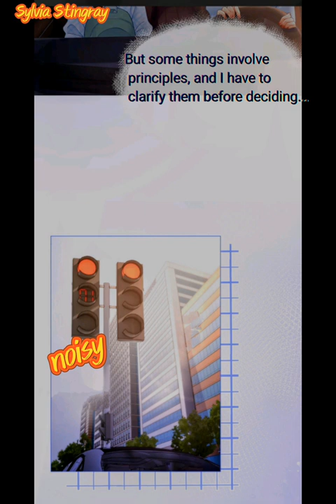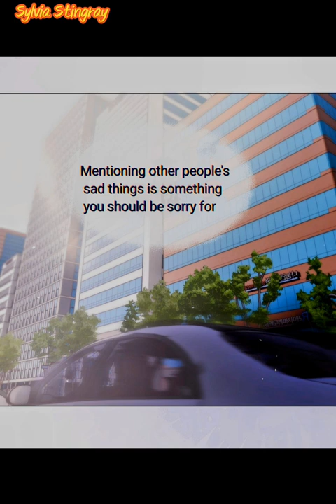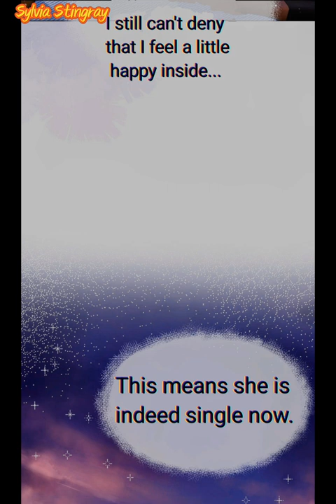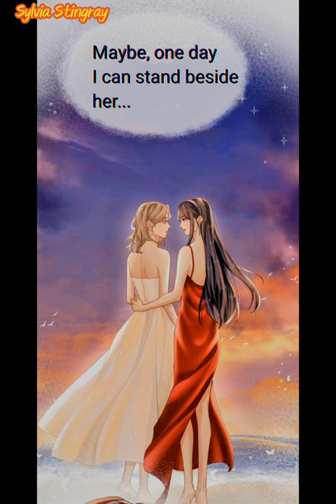There Are Always Teacher Asking Parents yuri gl manhua girlslove 总有老师要请家长 ·